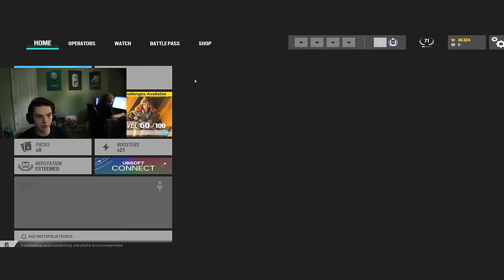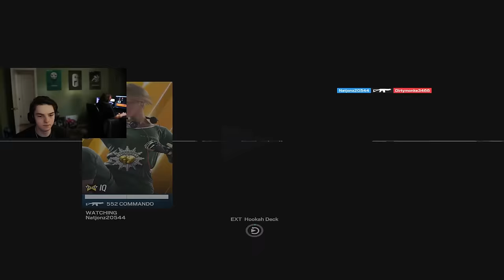Solo Copper to Champion: Episode 10 - Rainbow Six Siege